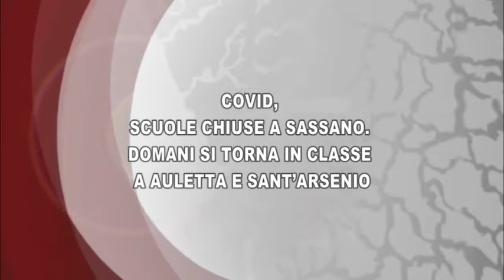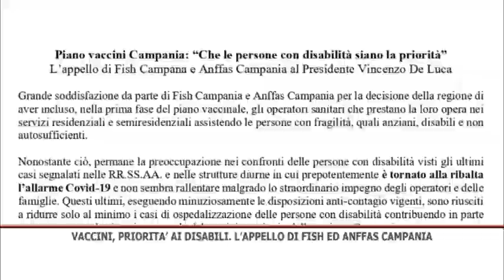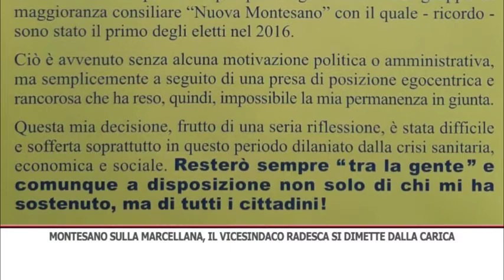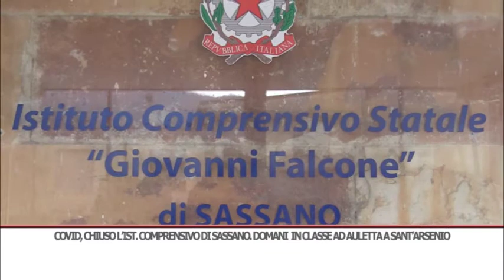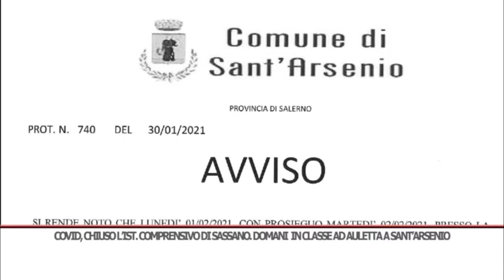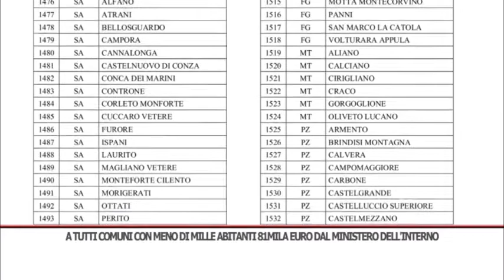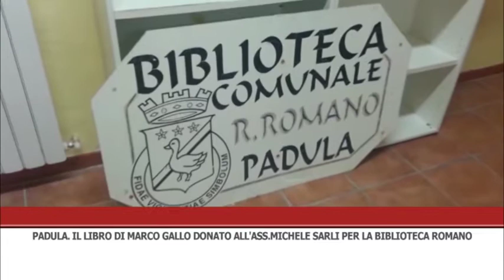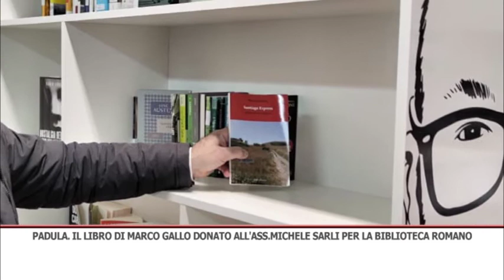TG GIORNO 02/02/2021